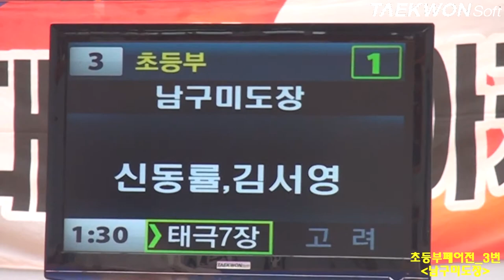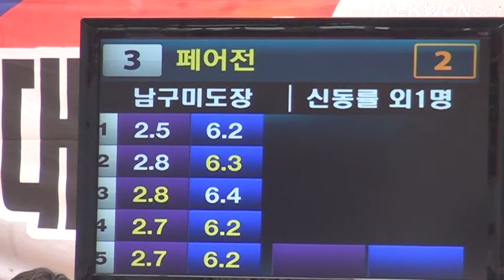제3회 상지대학교총장배 초등부페어전_3번 남구미도장